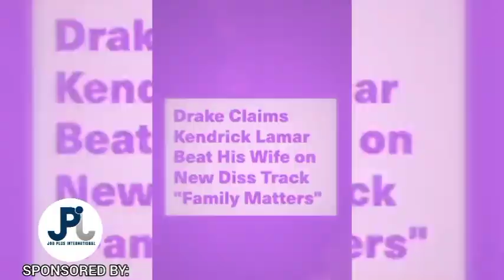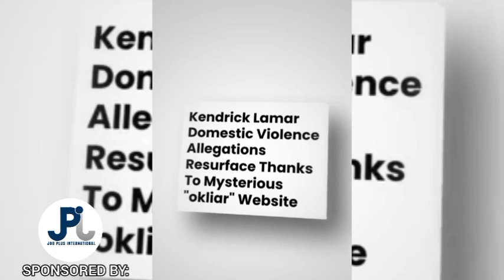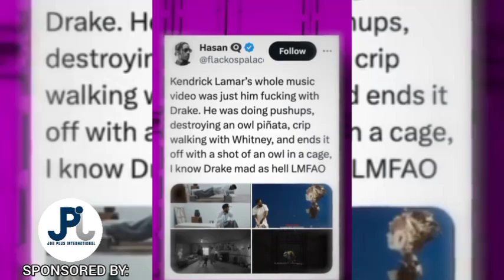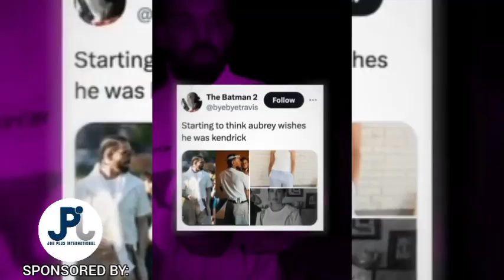Drake disrespects Kendrick Lamar's wife again 😳